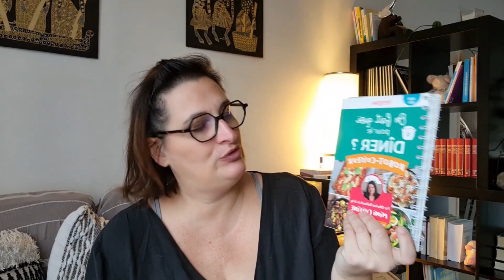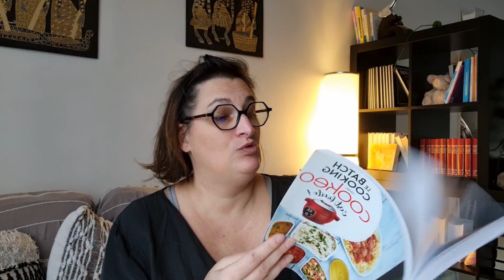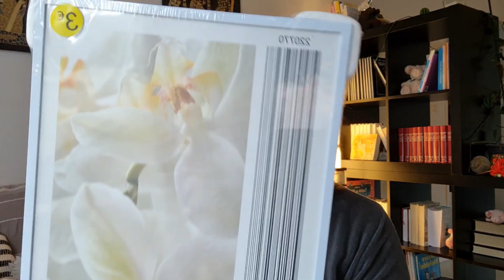50 objets/ choses dont je me sépare !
Février 2023

Suite a la vidéo de @CharlieBulle  que je vous invite à regarder aussi , j'ai eu envie de faire la même étant actuellement en mode tri , rangement etc ...
Une seconde vidéo sera sûrement faite !

🌺 @quitoque : bénéficiez de 20€ de réduction sur vos 2 premiers paniers vec le code SEDCOMMECA20

10 euros te sont offerts en utilisant mon lien de parrainage.

by

musique  by

Filmé avec mon note 20